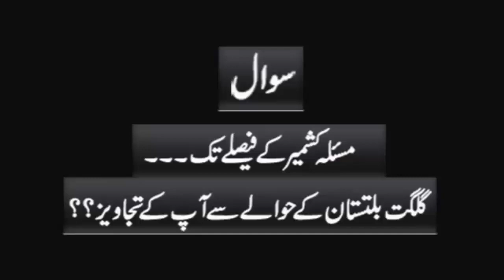Nawaz Khan Naji | Chairman BNF | Gilgit Baltistan , Kashmir And pakistan | Balawaristan TV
Balawaristan Television  Updates You With The Latest News Of Gilgit Baltistan , culture and current affairs of Gilgit Baltistan.